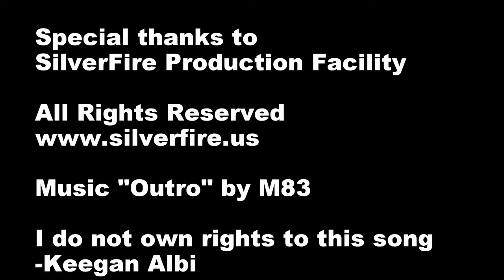SilverFire Survivor Assembly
Video showing the process of assembling the SilverFire Survivor Rocket Stove. For more information on the Surivvor stove, please